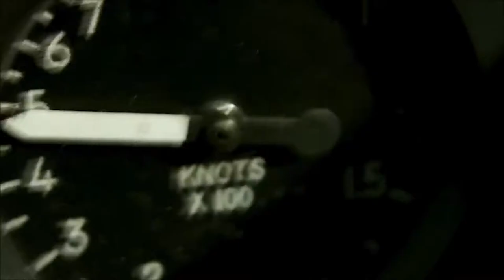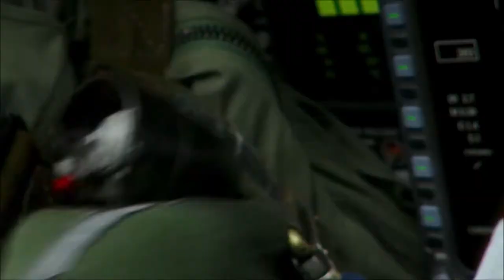Top Gun: Maverick Sweet Dreams Woo-Hah (Eurythmics ft. Busta Rhymes) Q&A Music Ⓐ